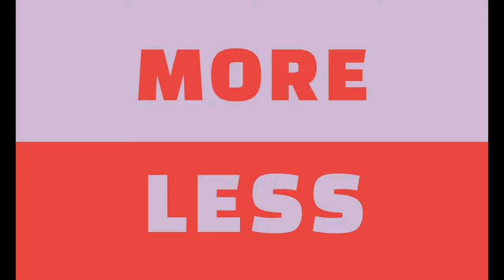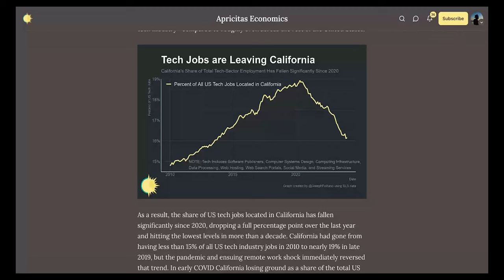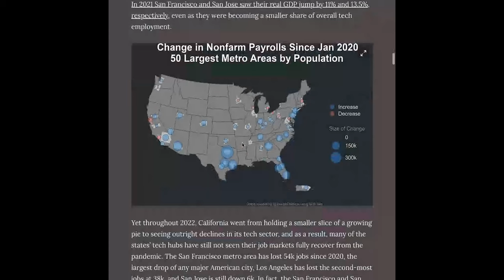#43: TikTok’s New App, Tesla’s Sunken Stock, Are Tech Workers Leaving Silicon Valley For Good?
Plus, power shifts in social and why you should pay attention to the new Taylor Swift album.